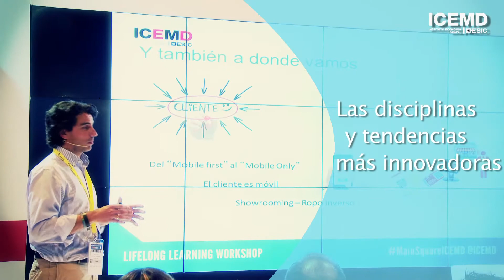"La multicanalidad no es una tendencia es una exigencia del cliente"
MADRID, 27 DE MAYO DE 2015. MainSquareICEMD OMExpo 2015. WORKSHOP DIGITAL TRENDS
Las disciplinas y tendencias más innovadoras. Luis Miguel Molano (Director Ecommerce y Multichannel en The Phone House) comparte algunos retos y oportunidades relacionados con la multicanalidad.

Accede a toda la información sobre los Workshops que puedes encontrar en ICEMD